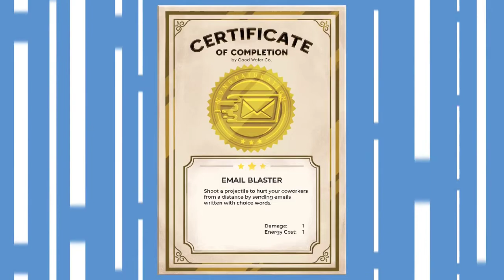The Company Man The First 15 Minutes Walkthrough Gameplay (No Commentary)